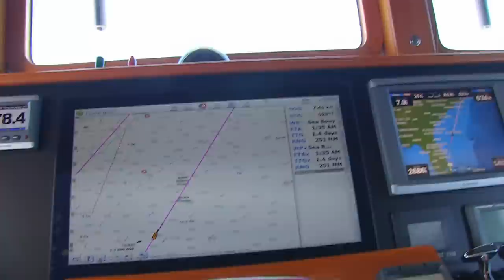A Journey on Suite Judy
Join the crew of Suite Judy, a Krogen 52', on its maiden offshore voyage from Ft. Pierce Inlet, FL, to Southport, N.C.